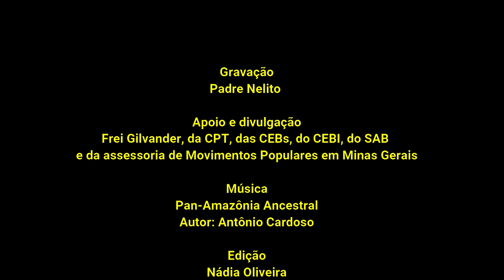Padre Nelito Dornelas, em 12/7/2020: Reflexão sobre a Ecologia Integral a partir da Laudato Si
Padre Nelito, em 12/7/2020: Reflexão sobre a Ecologia Integral a partir da Laudato Si - 12/2/2021.

*Gravação: Padre Nelito Dornelas.
Apoio e divulgação: Frei Gilvander, da CPT, das CEBs, do CEBI, do SAB e da assessoria de Movimentos Populares, em Minas Gerais. Edição: Nádia Oliveira, colaboradora da CPT-MG.
*Inscreva-se no Canal Frei Gilvander Luta pela Terra e por Direitos, no , acione o sininho, receba as notificações de envio de vídeos e assista a diversos vídeos de luta por direitos sociais.
Se assistir e gostar, compartilhe. Sugerimos. DespejoZero​​​​​ PalavraÉticacomFreiGilvander​​​​​ NaLutaPorDireitos​​​​​ ÁguasParaaVida​​​​​ BarragemNão​​​​​ FreiGilvander​​​​​ PalavrasDeFéComFreiGilvander​​